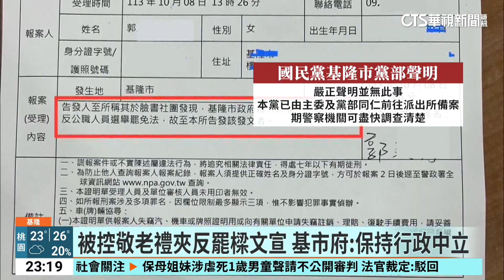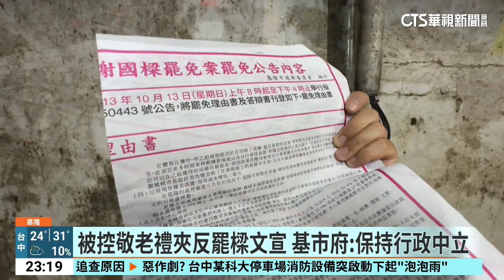被控敬老禮夾反罷樑文宣 基市府：保持行政中立｜華視新聞 20241010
罷免基隆市長謝國樑投票將在13日舉行，有網友在地方社團中貼出，投票通知單裡有反罷樑文宣，還有社區回收處出現好幾張沒發出去的通知單，負責發放通知單的里長也跳出來回應，他負責的棟數，每戶都有派發，更拍照存證，警方表示，經調閱監視影像和查明過後，疑似是里長在社區發放資料後，保全人員為了投置信件，抽取後放到信箱最上層，清潔人員又誤認是回收廣告，才把這些選舉通知單丟棄。